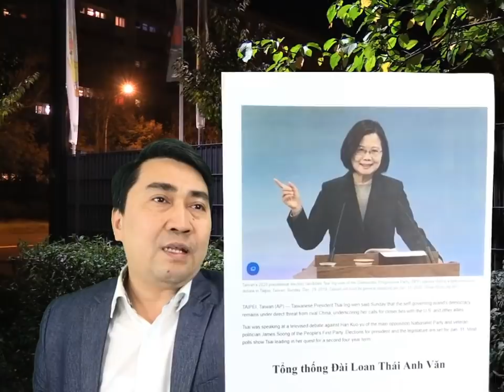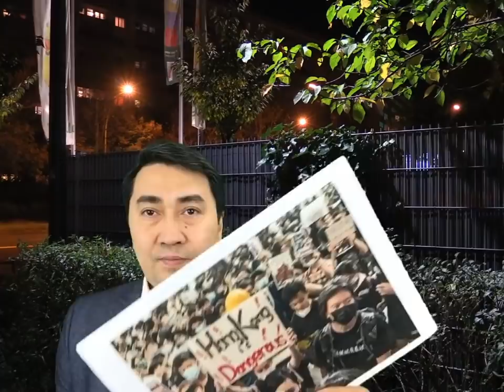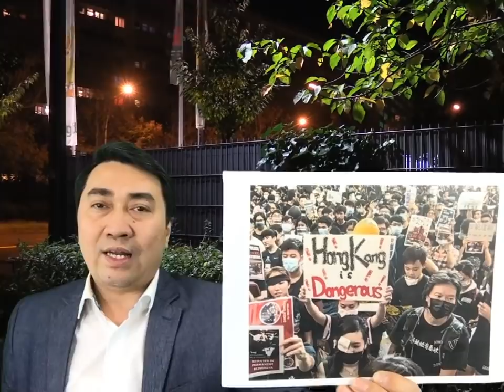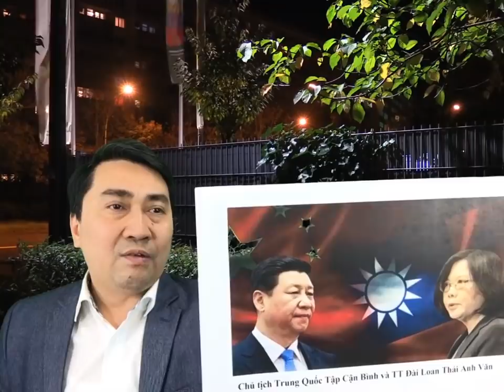Tổng thống Thái Anh Văn cảnh báo: “Đừng tin Cộng sản”